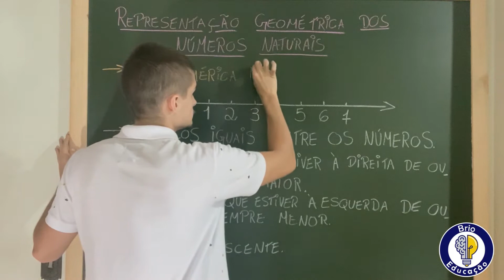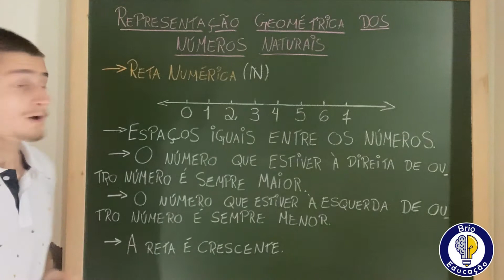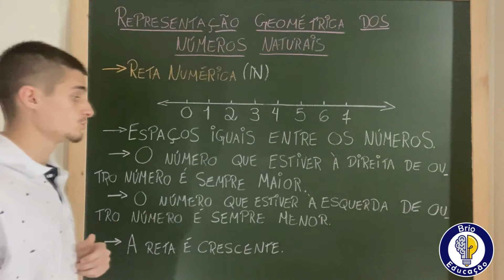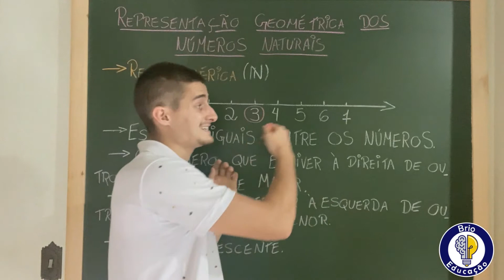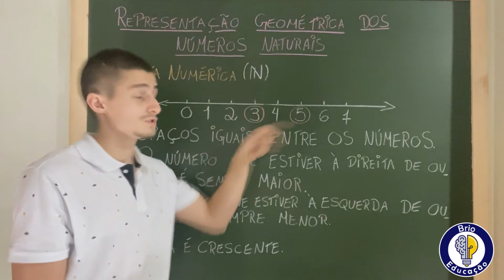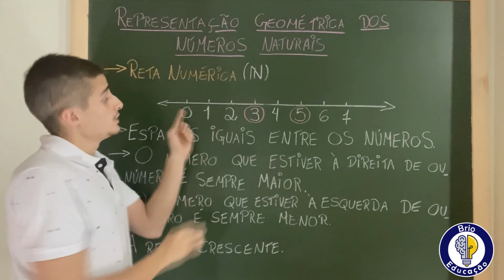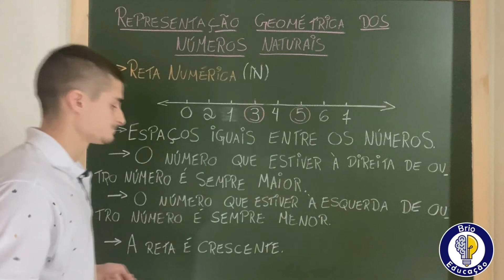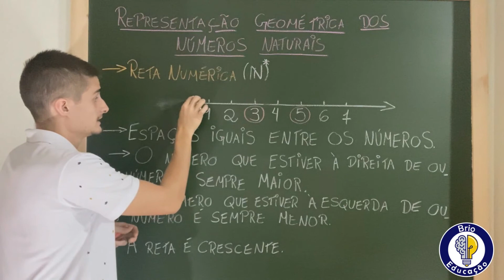Representação Geométrica dos Números Naturais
➤ Salve, galera! Nessa aula de matemática básica vamos aprender o que é a Representação Geométrica Dos Números Naturais, que nada mais é do que compreender como ocorre a exibição dos números naturais em uma reta numérica!

➤ Essa aula é recomendada para as alunas e os alunos do 5º ano, 6º ano, 7º ano, 8º ano e 9º ano.

➤ Indicações de livros de Matemática 📚:
1. O homem que calculava
2. Matemática divertida e curiosa
3. Sou péssimo em matemática: como desvendar os mistérios dos números com histórias fascinantes e dicas infalíveis
4. Praticando Matemática - 6º Ano - Ensino fundamental II
5. Praticando Matemática - 7º Ano - Ensino fundamental II
6. Praticando Matemática - 8º Ano - Ensino fundamental II